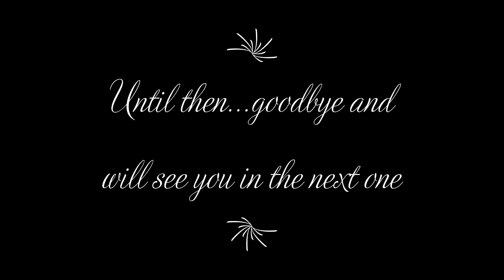Coming back to youtube after a very long break...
28 views  Jul 2, 2021
╔ ஜ۩☢۩ஜ ╗
╚ ஜ۩☢۩ஜ ╝ This video already consists of the important things i had to share with you and just a few more things i need to share with youi,that its almost sure that i will upload after 9th of next month and will try to upload after a couple of days and like i mentioned in the video about edits,i have started learning how to make edits & will also make 8D's while im uploading,thats all to say and see you in the next one Bye!